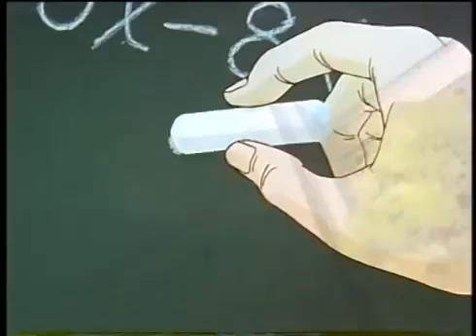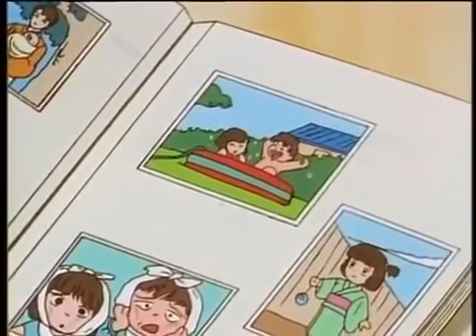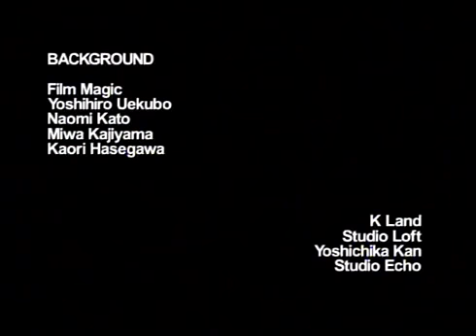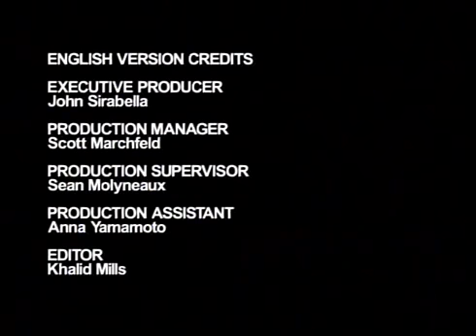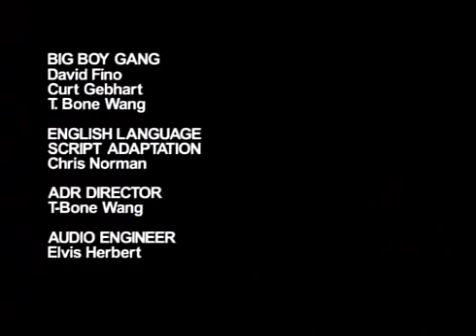Full Anime Movie